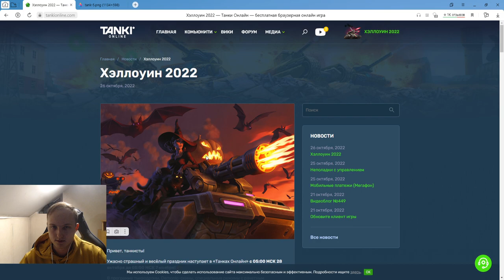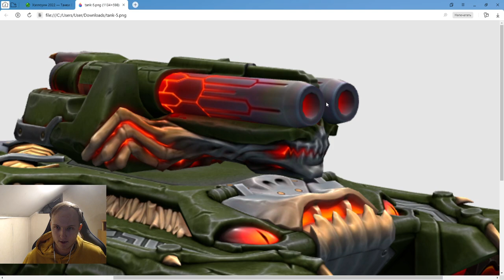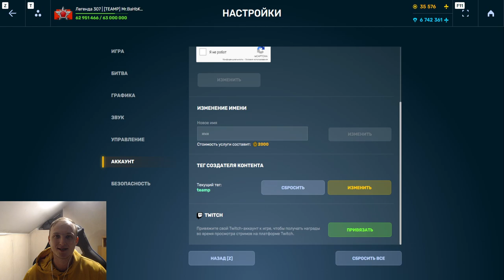ЭТО СУПЕР ЖЁСТКО! НОВЫЕ ХЭЛЛОУИНСКИЕ СКИНЫ НА ВИКИНГО МОЛОТА В ХЭЛЛОУИН МИНИ ИГРЕ В ТАНКАХ ОНЛАЙН